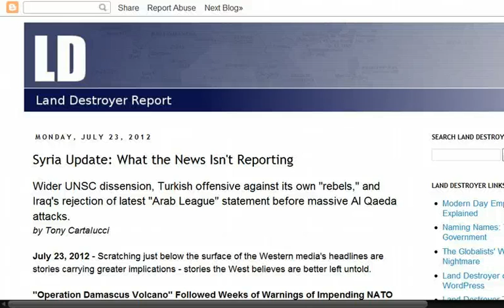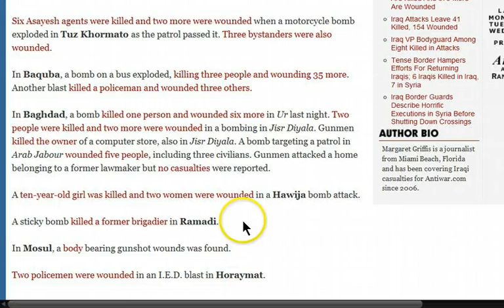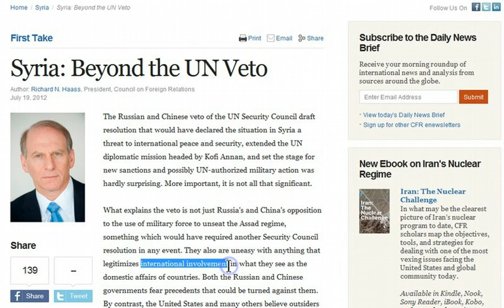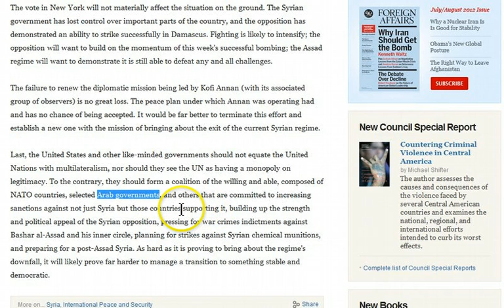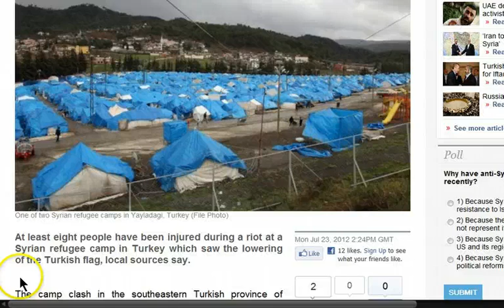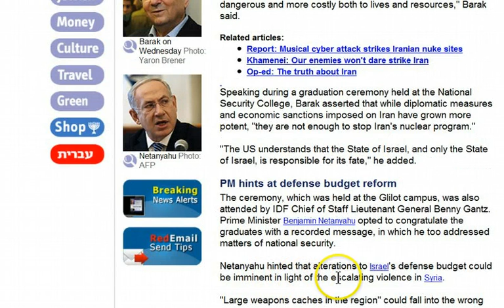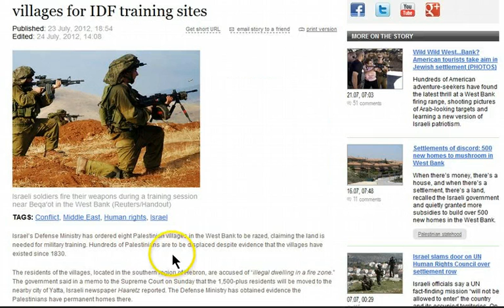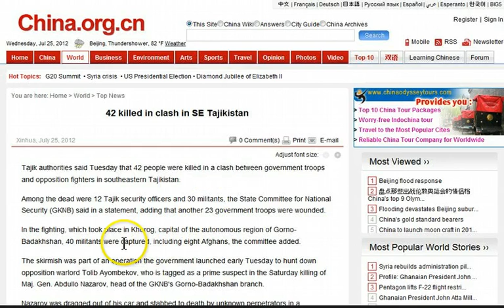GGN: Israel Alludes to Iran Attack, Israeli Implosion Imminent, Central Asia Arab Spring Started?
HEADLINES WITH LINKS:

 Syria Update: What the News Isn't Reporting :
1) Operation Damascus Volcano Followed Weeks of Warnings of Impending NATO Psy-Op
2) Dissent in the UN Security Council Not Confined to Only Russia and China
3)Arab League Ultimatum Rejected by Syria. and Iraq. Al Qaeda Promptly Punishes

Slaughter In Iraq As 145 Are Killed And 379 More Are Wounded

Secession Looming? Syrian Kurds Spurn Both Rebels and Regime

8 injured in riot at Syrian refugee camp in southeastern Turkey

Lebanon ready to remove obstacles to relations with Iran

Israel orders demolition of 8 Palestinian villages for IDF training sites

Drone operations over Somalia pose danger to air traffic, U.N. report says

Analysis, Crisis, Economy, Flashpoints, News, Regime Change July 16, 2012
An "Arab Spring" scenario in Central Asia?

US Will Leave Afghans Better Than USSR, HASC Hears